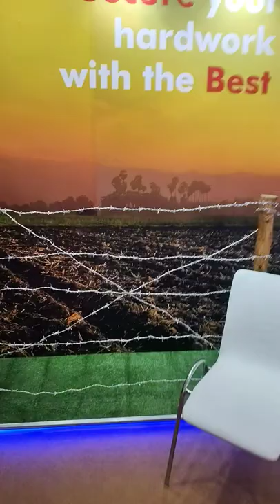Chain Link Fencing for Dairy Farm